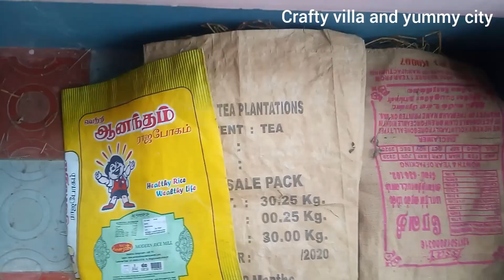எளிதாக வீட்டில் மாம்பழம் பழுக்க வைப்பது எப்படி?how to ripen mangoes organically at home/mango farm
In this video we are going to see how to ripen mangoes organically at home!!